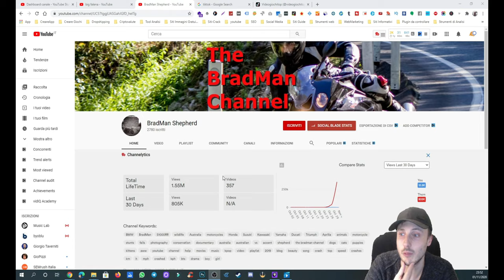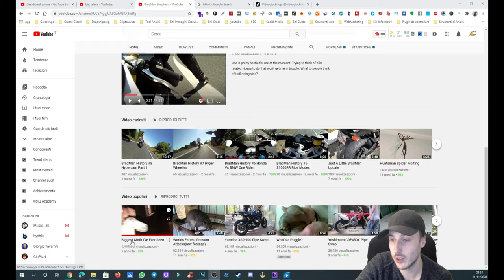La falena gigante - Caso Studio x Crescere su Youtube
Con questa pratica soluzione puoi anche catturare l'audio del microfono in modo facile facile senza installare nessun programma

👍 Prodotti Presenti nel Video:
Blue Microphones Microfono USB Yeti
Copertura di Schiuma MIC Microfono Antivento per Blue Yeti
Logitech C920s HD Pro Webcam

🖥IL MIO PC Anno 2020

SCHEDA MADRE
SCHEDA VIDEO
PROCESSORE
RAM
Hard disk
SSD
SSD M2
CASE
ALIMENTATORE
RAFFREDDAMENTO A LIQUIDO

🖥Sistema Operativo
Windows 10 Pro 64 bit

Vuoi supportarmi in modo gratuito  ❓❔
Sono affiliato Amazon per questo ricevo una piccola percentuale su tutti gli ordini effettuati tramite i link che trovi in descrizione, senza che questo comporti spese aggiuntive sui prodotti acquistati su Amazon.
Grazie 💛💛💛